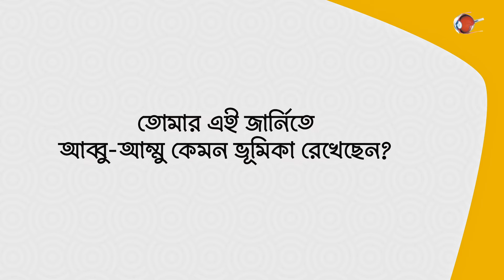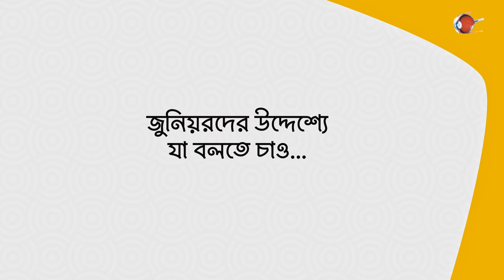রাফসান জামান। রাজশাহী ক্যাডেট থেকে ঢাকা মেডিকেল কলেজ। জাতীয় মেধায় প্রথম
রাফসান জামান। একজন এক্স ক্যাডেট। রাজশাহী ক্যাডেট কলেজের এক অসামান্য মেধাবী শিক্ষার্থী। এ বছর মেডিকেল ভর্তি পরীক্ষায় লাখো শিক্ষার্থীর ভীড়ে জাতীয় মেধায় প্রথম স্থান অর্জন করে নিয়েছে। বাবা-মায়ের স্বপ্নকে নিজের করে নেওয়া রাফসান পড়াশোনা করতো গভীর রাত অবধি। তার প্রতিটি কাজেই ছিল সময়ানুবর্তিতার অপুর্ব ছোঁয়া। পড়াশোনাই যার ধ্যান-জ্ঞান, কঠোর পরিশ্রমে যে অভ্যস্ত সে তো ভালো ফলাফল করবেই! গোটা দেশ আজ জানে একজন রাফসান জামানের কথা। তার মেধা এবং সাধনার মিশেলে মোড়া আলো ঝলমল সাফল্যের কথা।

Timeframe:
0:00 Intro
0:57 রেজাল্ট পাওয়ার পর তোমার অনুভূতি কেমন ছিল ?
1:12 ডাক্তার হওয়ার ইচ্ছে কি ছোটবেলা থেকেই ছিল?
1:21 তোমার বেড়ে ওঠা কোথায়? কিভাবে?
1:40 কিভাবে পড়েছিলে?
2:06 ওর কোন ব্যাপারটা আপনার খুব ভালো লাগতো?
2:34 তোমার এই জার্নিতে আব্বু-আম্মু কেমন ভূমিকা রেখেছেন?
2:59 প্রিপারেশন নেওয়ার সময়ে আপনি আপনার সন্তানকে কিভাবে দেখভাল করতেন?
3:31 মেডিকেলে চান্স পাওয়ার ক্ষেত্রে কোচিং এর গুরুত্ব কতটুকু?
3:40 প্রিপারেশন এ ক্ষেত্রে সবচেয়ে বেশি গুরুত্বপূর্ণ কোন বিষয়টি?
3:55 প্রিপারেশন নেওয়ার ক্ষেত্রে রেটিনার ক্লাস গুলোর ভূমিকা কেমন ছিল?
4:22 রেটিনার সম্বন্ধে যেকোন আপনার অনুভুতি যদি শেয়ার করতেন?
4:45 প্রকাশনা, পরীক্ষাগুলো কেমন ছিল?
5:18 মেডিকেলের জন্য HSC থেকে কিভাবে পড়া উচিত?
5:40 একজন ছাত্রের মেডিকেল ভর্তির জন্য অবশ্য প্রয়োজনীয় গুণ কোনটি?
6:31 তোমার ভবিষ্যৎ পরিকল্পনা কি?